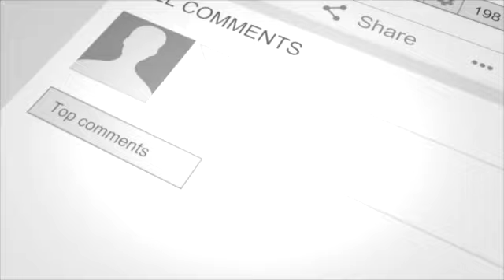HOW TO USE THE NAME OF JESUS EFFECTIVELY || PASTOR CHRIS OYAKHILOME || PART TWO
This teaching centers on how to use the name of Jesus effectively. Pastor Chris brings clarity to the most powerful Name ever given unto men bringing forth salvation, and how to utilize that great Name as God's vice regent in the earth to access the best of God's resources to advance His Kingdom in the earth. His messages have brought the reality of the divine life to the hearts of many. Millions have been impacted by his television broadcast 'Atmosphere for Miracles,' his outreaches, crusades, magazines, as well as several books and audio-visual materials. His impact has led to the establishment of thousands of Christ Embassy churches worldwide, which minister the reality of the Word of God to their environs in its truth, simplicity and power. This prayer fire is shared because they are anointed prayer session that have the capability of blessing lives. This video is originally developed by Wealth Builder Destiny Global Fair Use Disclaimer: The purpose of making this video is to make an Educational and inspirational video that will add significant value to listeners.